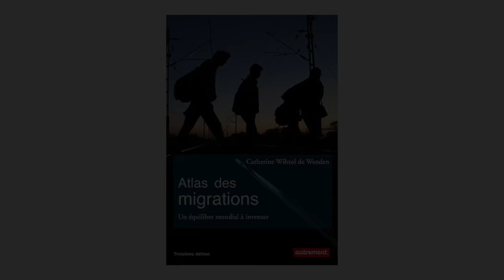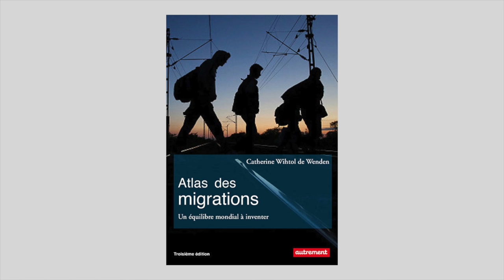Catherine Wihtol de Wenden - Atlas des migrations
A l'occasion de la "Nuit des idées" qui s'est déroulée le 27 janvier 2016 au Quai d'Orsay, rencontre avec Catherine Wihtol de Wenden vous présente son ouvrage "Atlas des migrations, un équilibre mondial à inventer". Parution le 27 avril 2016 aux éditions Autrement. Cartographie Madeleine Benoît-Guyod.